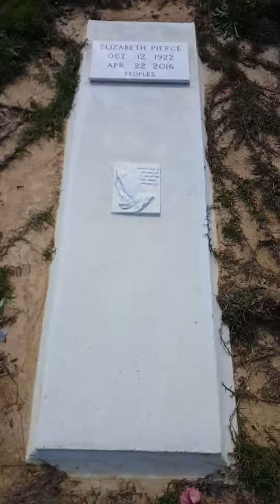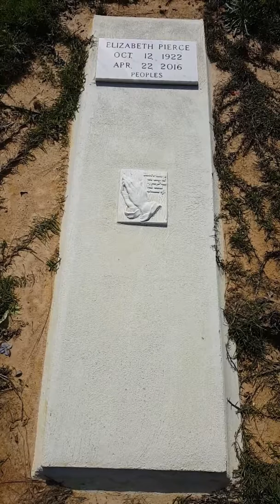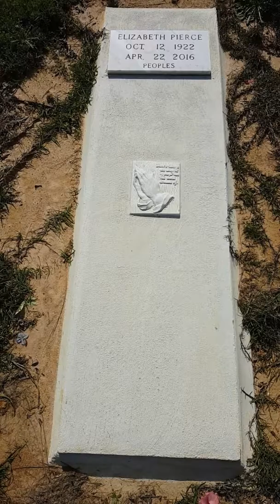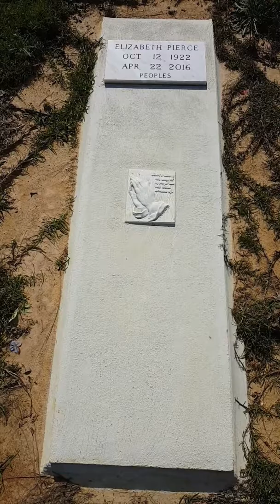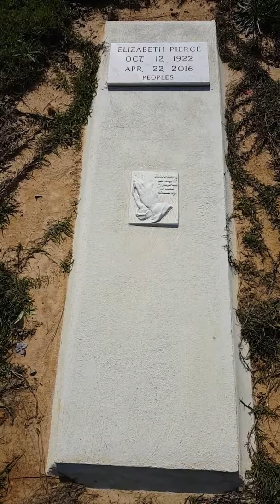God's WiLL Be Done! Wisdom Concerning Death!